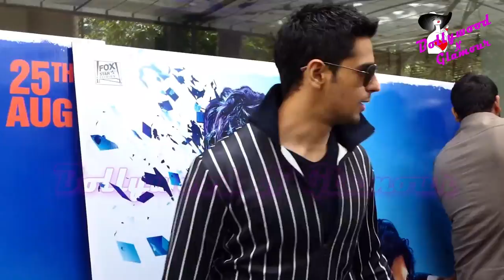‘A Gentleman’ Trailer Preview With Jacqueline Fernandez & Siddharth Malhotra